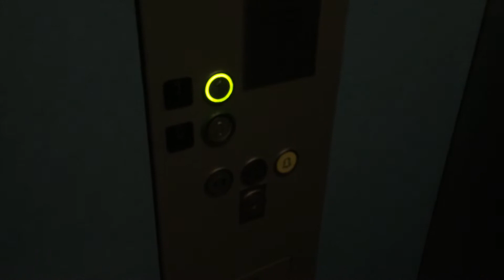Schindler Elevator At The Mall Shopping Centre Armagh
schindler elevator at the mall shopping centre armagh 2 Floors (0, 1,)